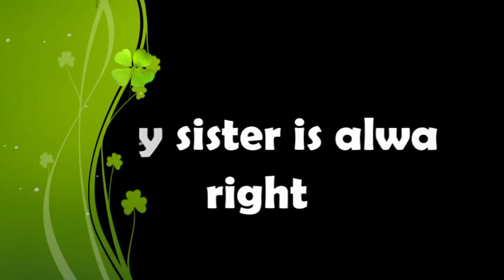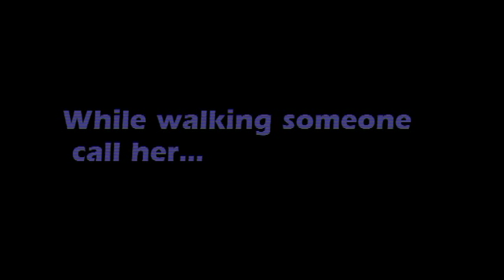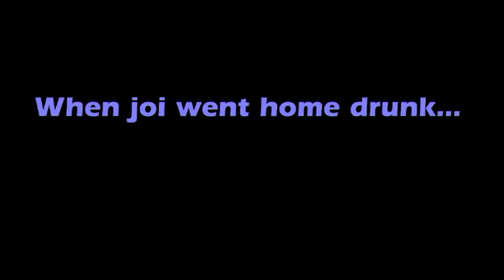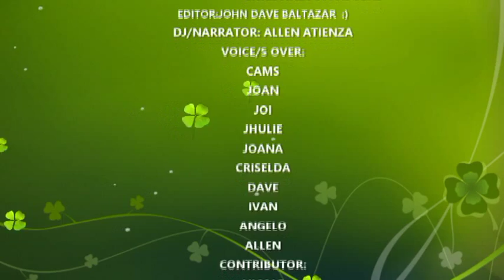Radio Play by: Group 2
Radio Play by: Group 2 9-Gold